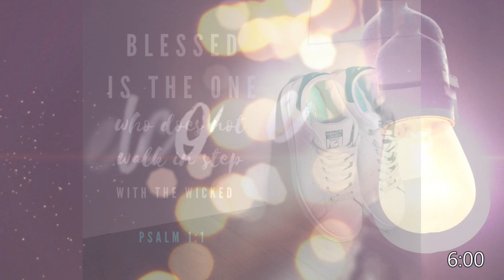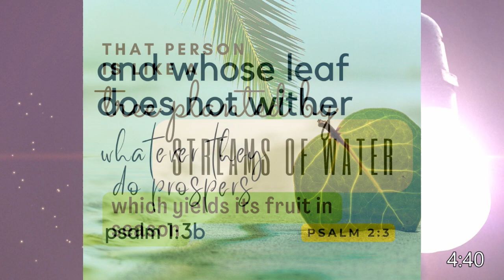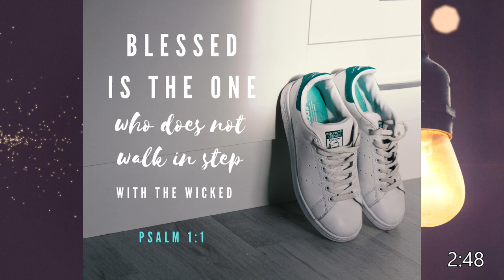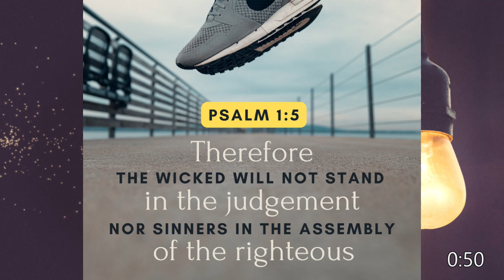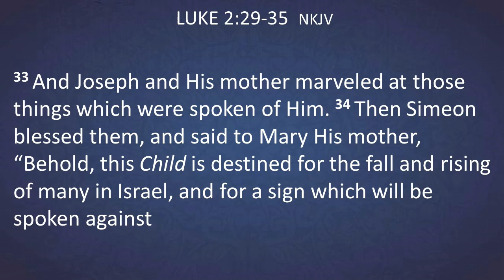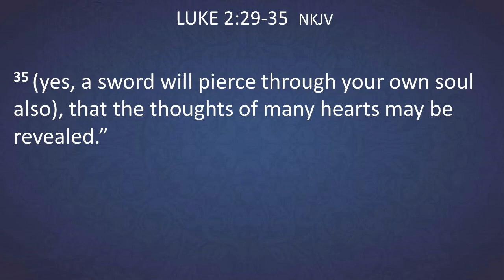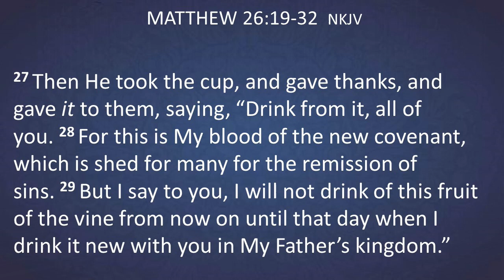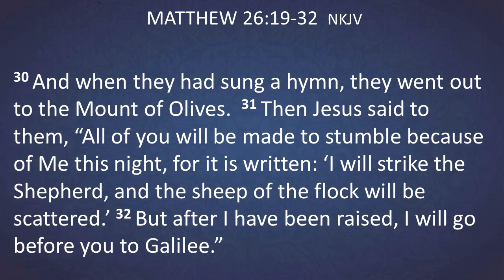Inescapable - Luke 2 & Matthew 26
PLEASE NOTE: This video was created for Online Church and includes 10 minutes of announcements at the beginning. Go to the 10-minute mark to skip the announcements.

Rev. Don Jones
January 1, 2023
Inescapable
Luke 2:29-35, Matthew 26:19-32 (NKJV)

1. A Destiny.

2. A Sign.

3. A Sword.

4.    A Decision.